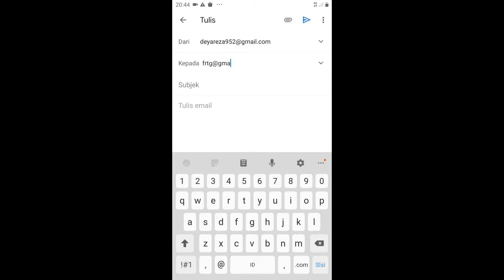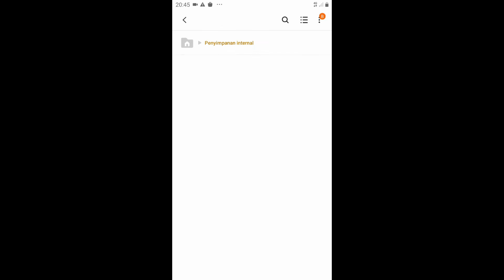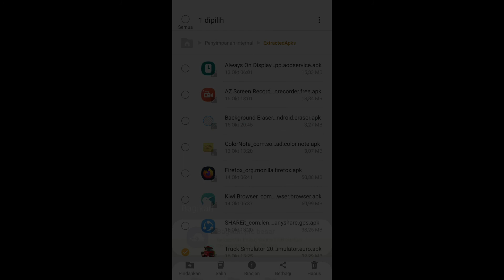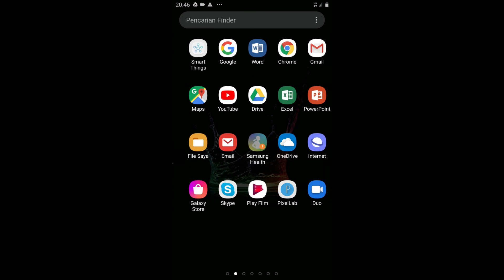Cara Mengirim Aplikasi Game Lewat Email